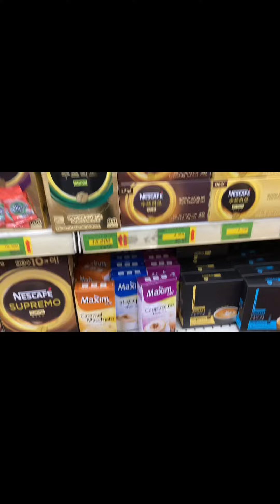Cappuccino Hazelnut coffee recipe with Mishu ☕️🤧😋 | life in south korea 🇰🇷